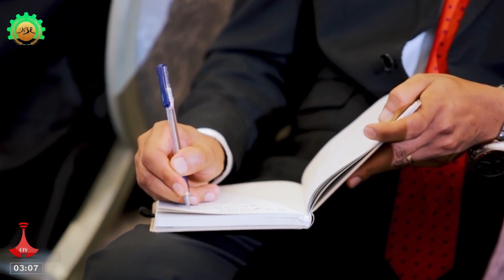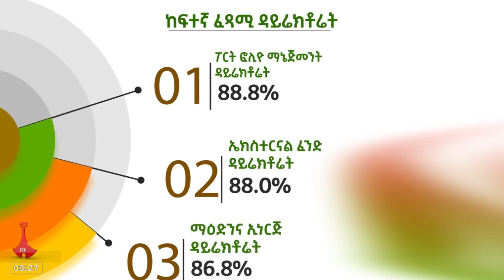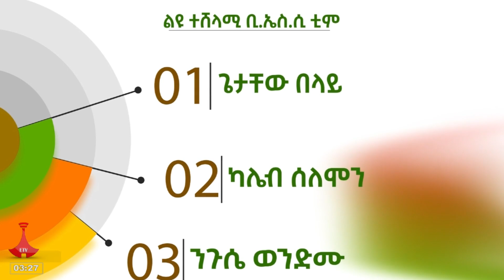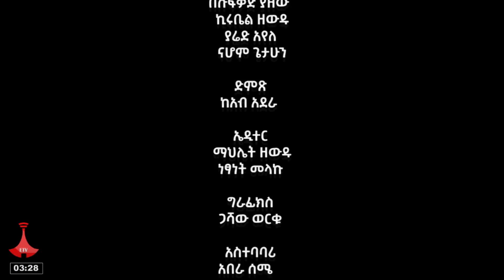አፍላገ ልማት - የኢትዮጵያ ልማት ባንክ የስራ አመራር ዓመታዊ ጉባኤ ...ክፍል 2 Etv | Ethiopia | News